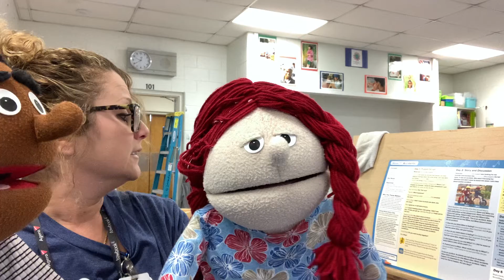Week 11 Day 1